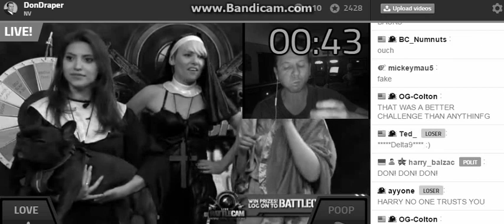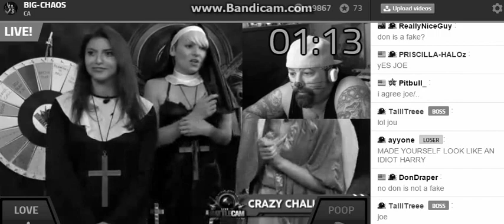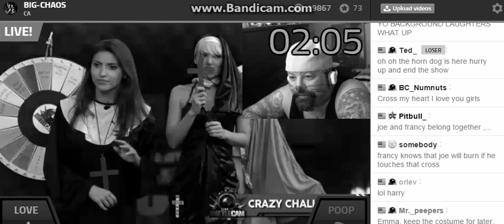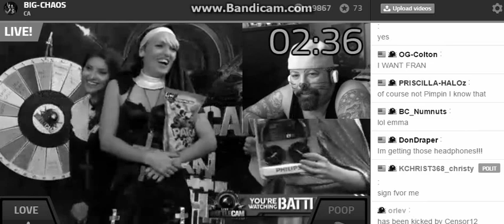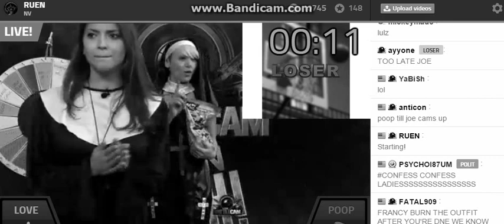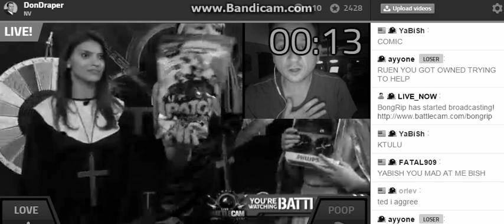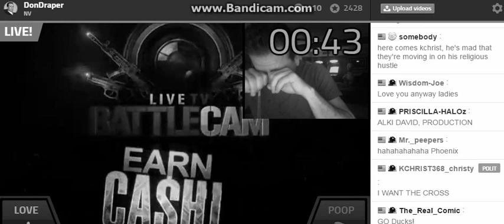An0ther Fake Challenge By D0n